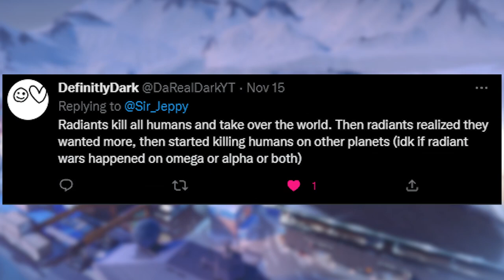What If Reyna Killed KAY/O In The Radiant Wars? Valorant Lore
Today I ask the question What If KAY/O NEVER Killed Reyna? In this potential Valorant Lore "What If" series, I take a look at pivotal points in Valorant's lore and come up with crazy scenarios if events played out differently. Like What If Jett never detonated The Spike leading to The Venice Incident or What If Chamber never destroyed the LRC on Fracture! Today's video is all about KAY/O and what if Reyna killed him in the Radiant Wars!

valorant lore
valorant new agent
valorant story
sir jeppy
valorant agent lore
valorant character lore
kayo valorant
reyna guide
reyna story
kay/o valorant
kayo guide
complete valorant story
valorant lore cinematic
reyna lore
valorant reyna
valorant lore explained
lore valorant
valorant lore in order
valorant lore update
What If KAY/O NEVER Killed Reyna
Valorant What If
valorant lore theory
kayo radiant wars
valorant
valorant lore videos